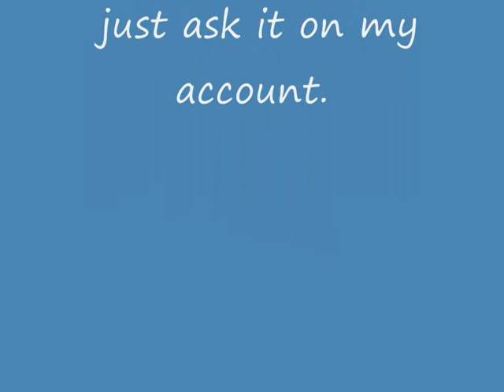glenn saxson 2005-2008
here are some pictures of my father glenn saxson in 2005
until 2008 (now)